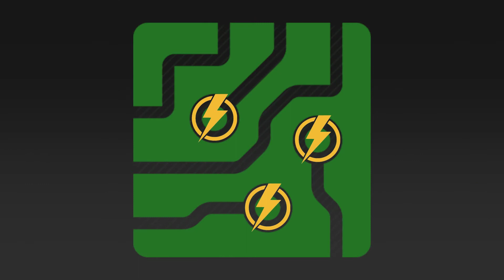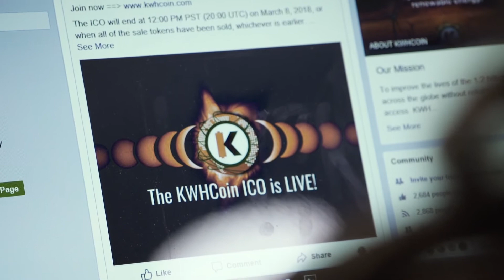The Future is Now-- A KWHCoin Film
Check out this film done by the very talented Digital Garden Media. A short film on KWHCoin ft CEO, Girard Newkirk, COO, Monica Shepard and Marketing Director, Tyreka Shepard!